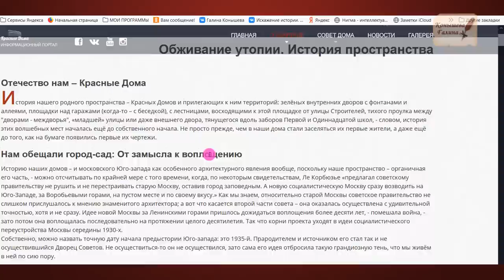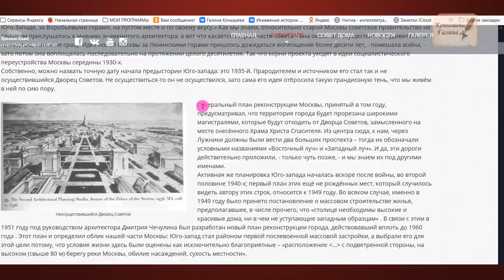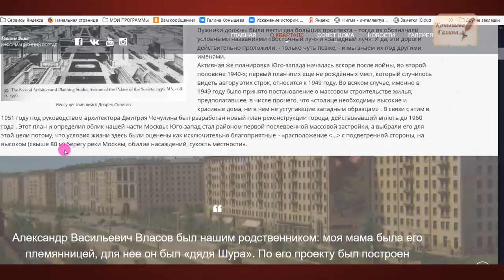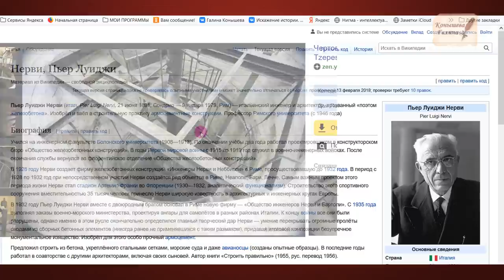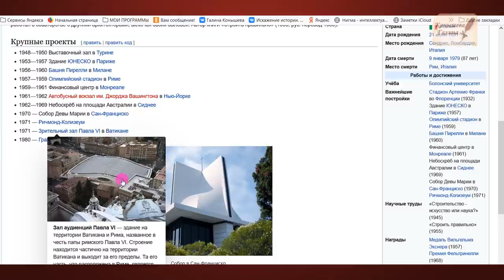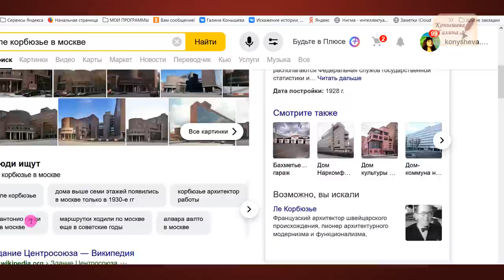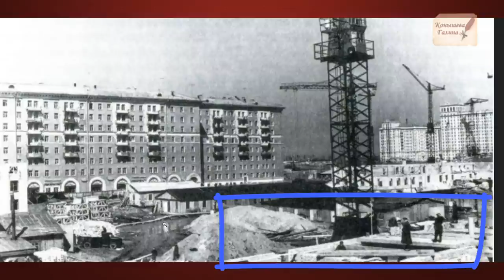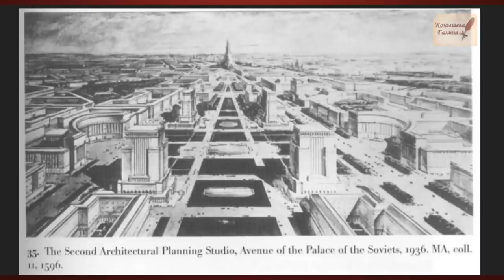СТАЛИН восстанавливал ДОПОТОПНУЮ архитектуру. Москва.Улица Строителей.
Приглашаю на прогулку по допотопной Москве 17 июля. "Москва.Хамовники. Закопыши.Раскрываем тайны захватчиков." Участие 600 признаков рубля.
Поддержать автора канала карта сбербанка 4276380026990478